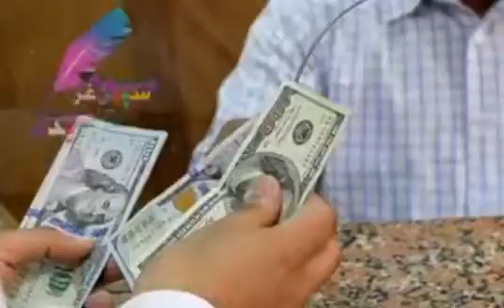New Poem by SPEED GHAR AFRIDI |Here's our new verse for to night but first must..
Pashto New Poem by Speen Ghar Afridi|Here's our new verse for to night but first must share with his friends
From official channel farhadafridi